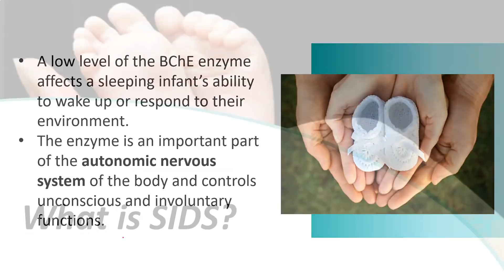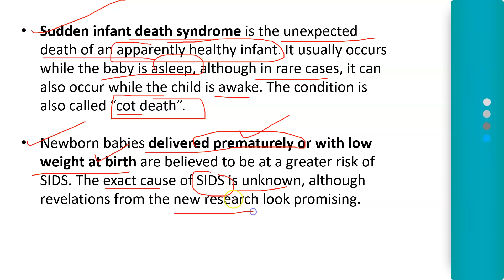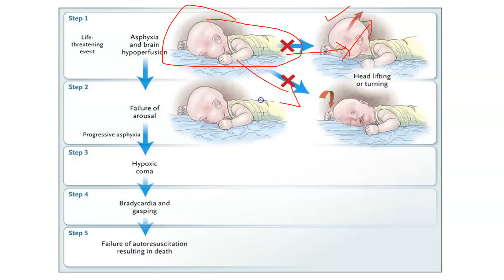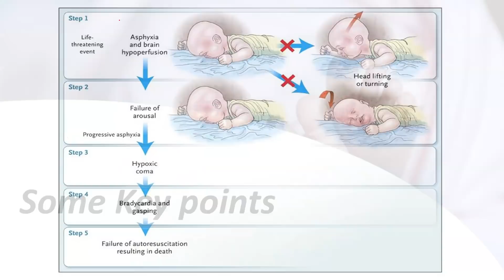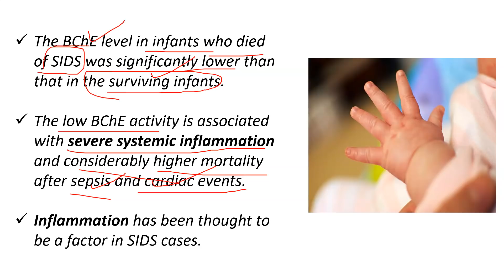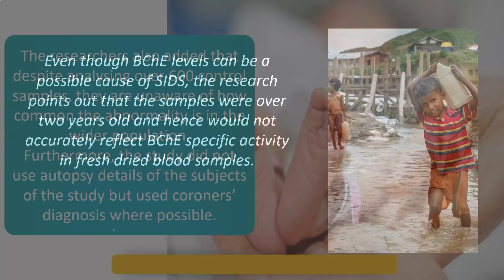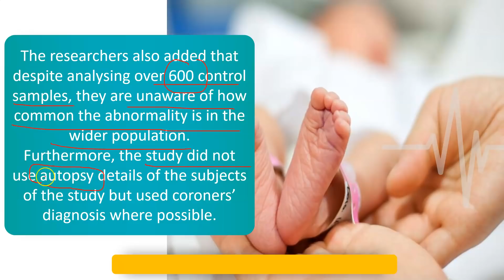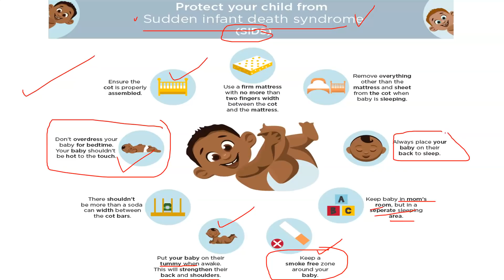What a new study on Sudden Infant Death Syndrome says about the disease? | Study Glows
Our Courses
1 Personality Development course
2 Personality development course for females
3 UPSC Foundation course
4 UPSC Current affairs course
5 NCERT for all Govt Exams
6 Banking Courses
7 SSC GD Course
8 NTA NET Paper 1 Course
9 GS Polity